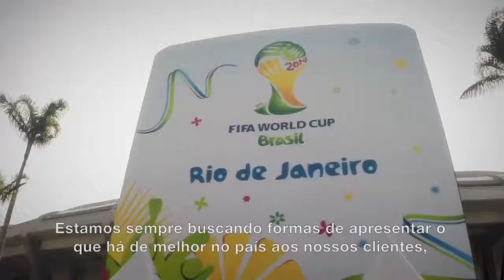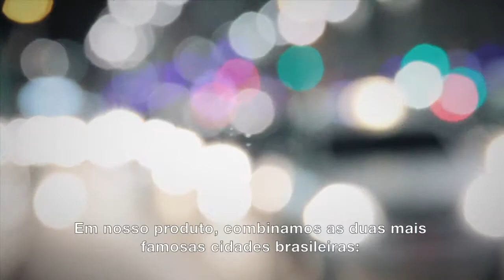A Customer Experience – BAN Tours Croatia (Portuguese subtitles)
Australia, Europe or Africa – in the past few months, the whole world was celebrating football. In the thick of things: Pro Sky. We seized the chance to ask our customers from different continents what air travel means to them.